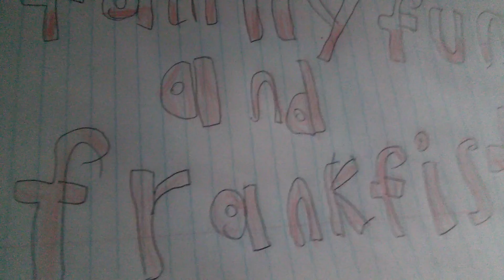Family Fun and Frankfist teaser trailer